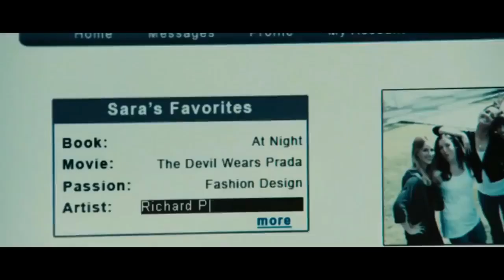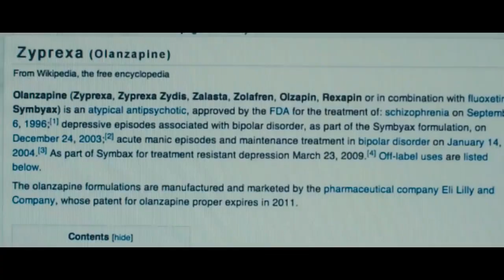The Roommate 2011 Thriller Hollywood Movie Explained In Hindi